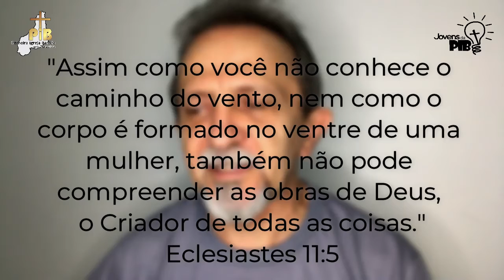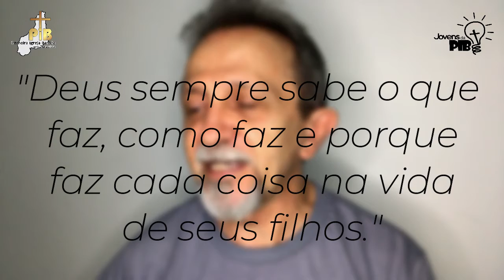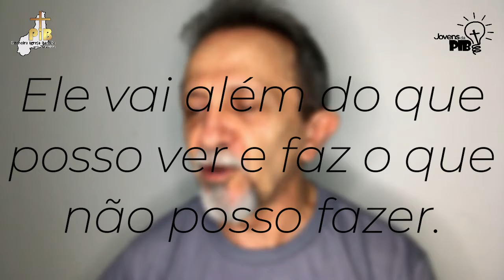Devocional Diário | Recado dos Jovens da PIB para Você 26